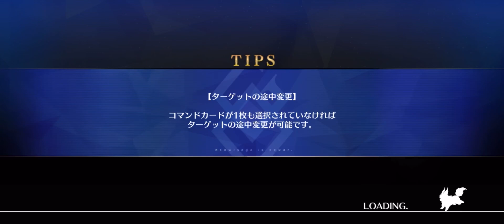[FGO JP] ‪Tlaloc トラロック‬ 1/1/1 NP Looping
she seems very interesting, and her design is more my cup of tea. Definitely not coping over not getting Tezcatlipoca 💀💀